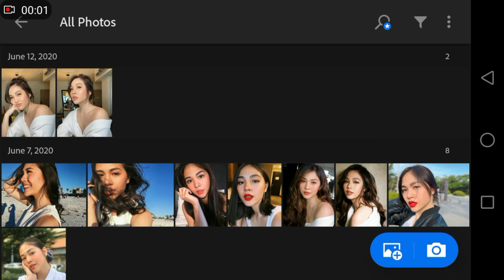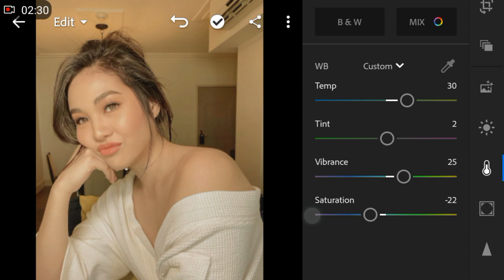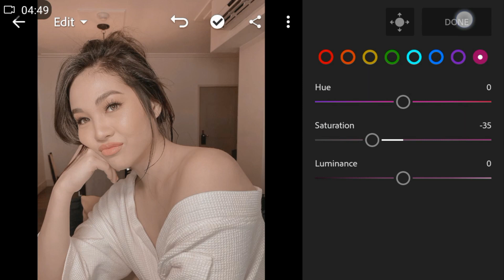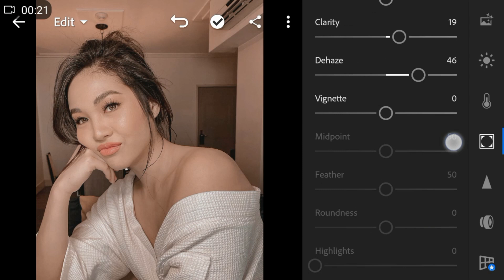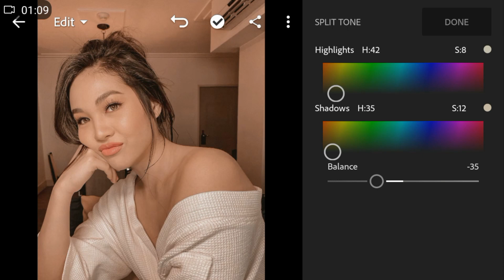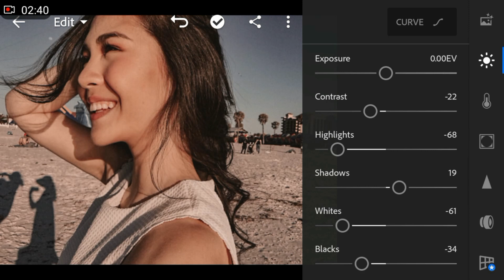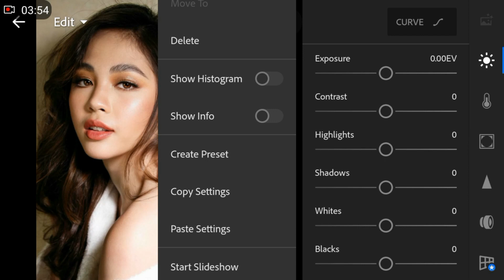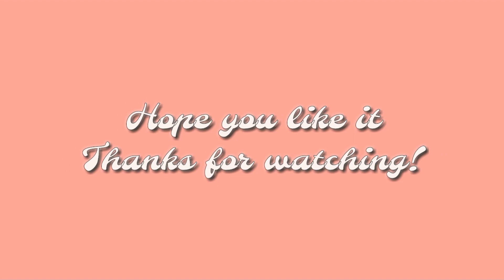Brown Beige | Lightroom Preset Tutorial | How to Edit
Brown Beige | Lightroom Preset Tutorial

Photo Source: Instagram

(PLEASE READ THIS) NOTE:
-PASSWORD is posted on the video (it will pop up on the upper corner of your screen)
-Use your youtube application intead of browser (mobile user)
-The password is a 6 digit number, the passwor is split into 3 and will appear separately and random
Example:
[1]Pass: 12
[2]Pass: **34**
[3]Pass: 56
so the password is 123456✓